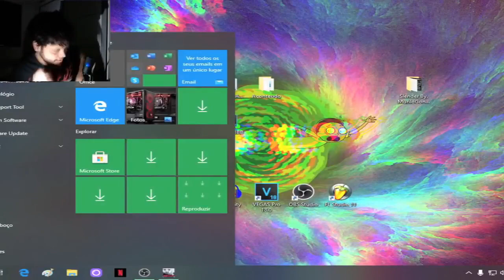NASCE UMA LENDA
aguarde mais gameplay, isso foi so um teste